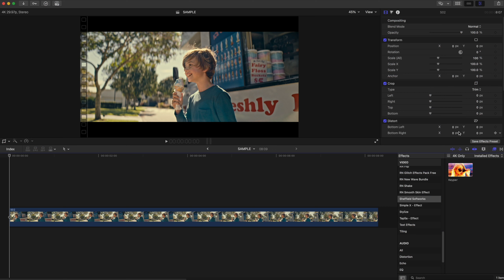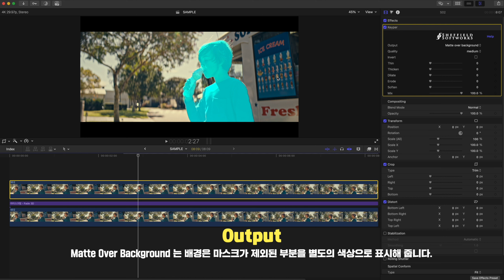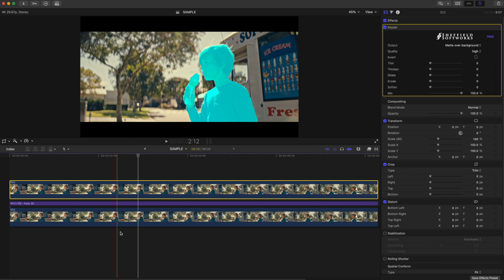인물 크로마키 3초컷 가능한 플러그인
〔 𝗩𝗜𝗗𝗘𝗢 𝗜𝗡𝗙𝗢. 〕

ㅤㆍ-

▨ 𝐋𝐈𝐍𝐊
ㅤㆍ블로그 글 보기 : -

▨ 𝐒𝐎𝐔𝐑𝐂𝐄
ㅤㆍ𝗕𝗚𝗠
ㅤㅤㅤ@ Curtis Cole - Me Myself and I - Instrumental Version

〔 𝗢𝗣𝗘𝗥𝗔𝗧𝗢𝗥 𝗜𝗡𝗙𝗢. 〕

ㅤ※ 위 링크는 쿠팡파트너스 제휴 서비스로 제품 구매 시 크리에이터에게 수익이 발생됩니다.

ㅤ※ 위 링크는 스몰리그 제휴 서비스로 제품 구매 시 크리에이터에게 수익이 발생됩니다.